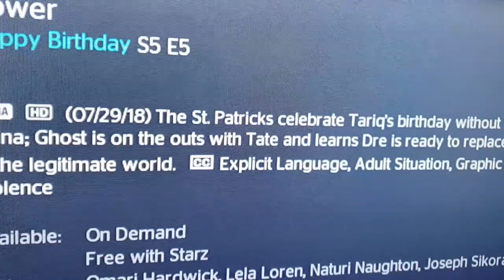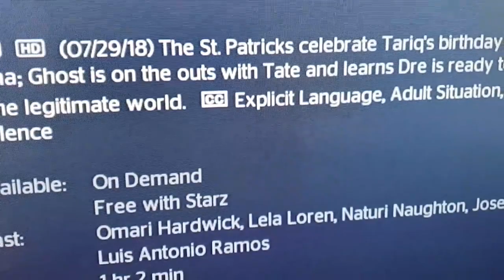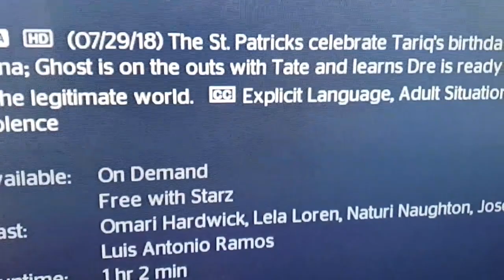KENDRICK LAMAR REVEALS BLACKS & LATINOS ARE ISRAELITES ON TELEVISON SERIES "POWER"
- Thank's for the Donations in advance, Helping this Prophet help's YHWH and his people!